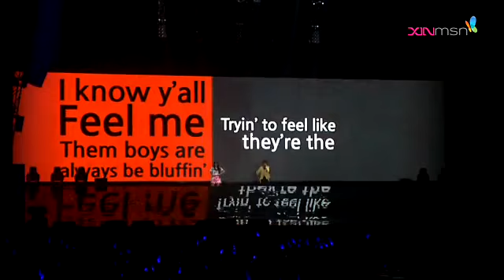[SS4 Singapore] Oops ft. f(x) Amber & Sulli